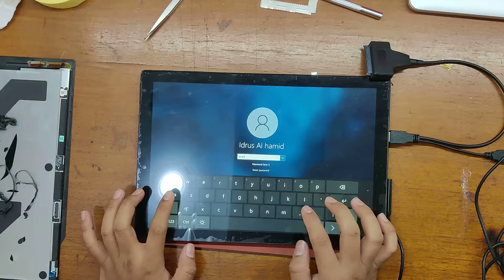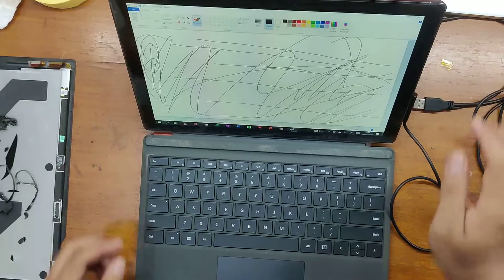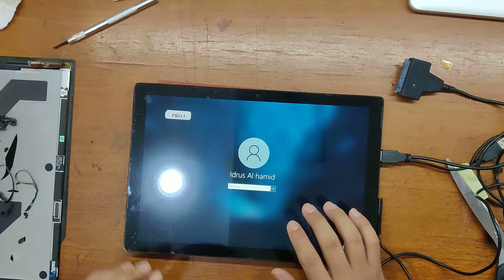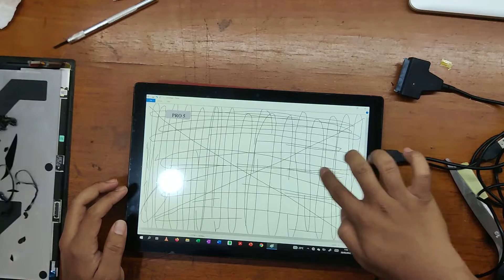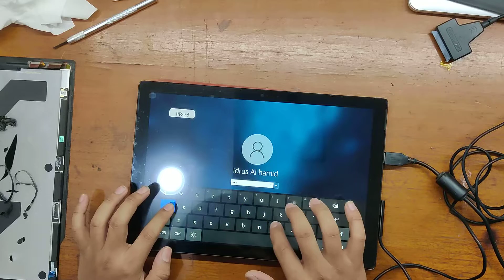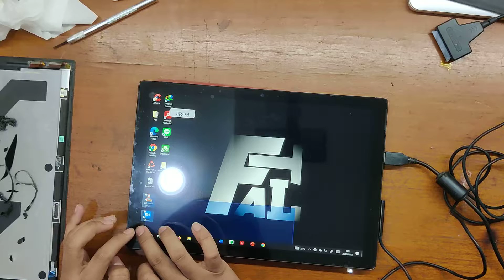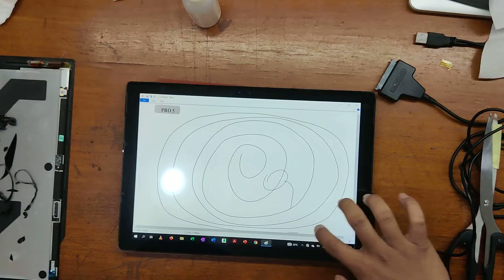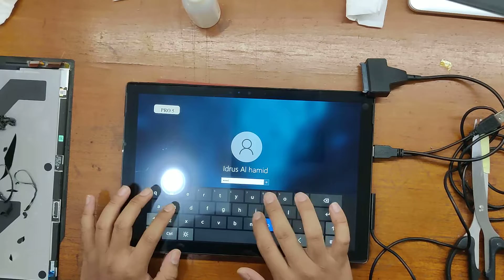Surface Pro 6 LCD Crack (LCD Replacement)